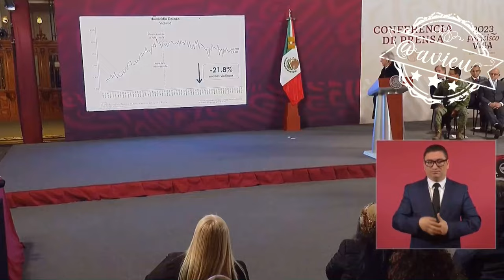Jesús Ramírez, callando a los reporteros cuando el Pdte. mostraba sus datos en materia de seguridad🤫